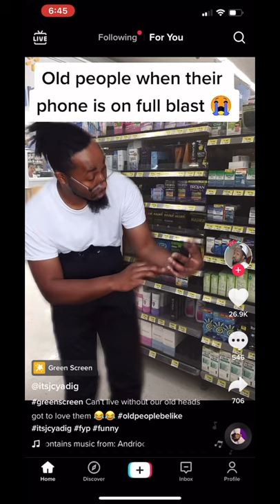Old people when their phone is oh maximum volume in public be like